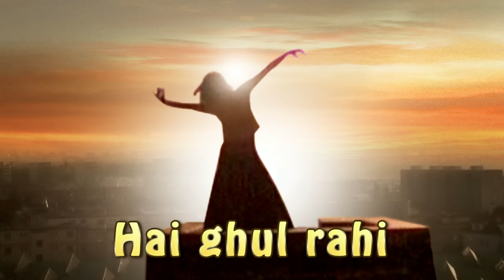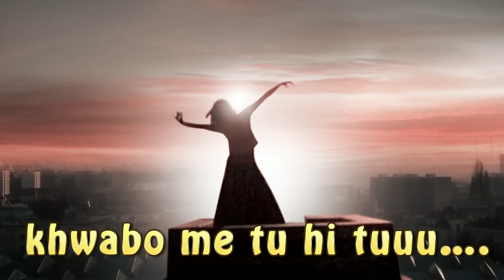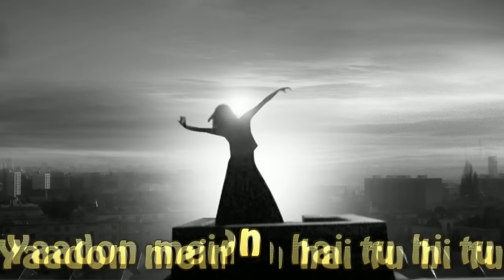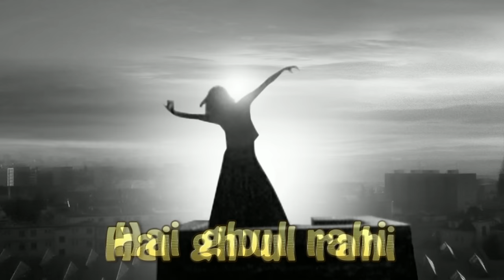Maujood Hain - Teri Justajoo | Lyric Video | Jaswinder Singh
Jaswinder Singh's soulful vocals will easily let you sing along to this Sufi inspired number composed by Harpreet.

Song Name - Maujood Hain
Album - Teri Justajoo
Singer - Jaswinder Singh
Composer - Harpreet Singh
Lyricists - Ravii